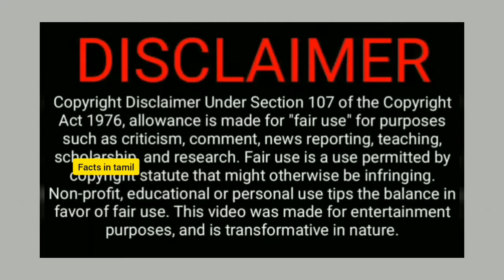எப்படி டா ஒரே ஆள் 1497 credit card use பன்னறா-walter cavanahg1497-info_Facts in Tamil#shorts